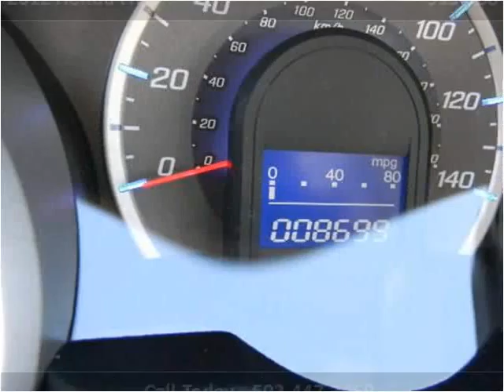2012 Honda Fit Used Cars Louisville KY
This 2012 Honda Fit is available from Craig and Landreth En Español.